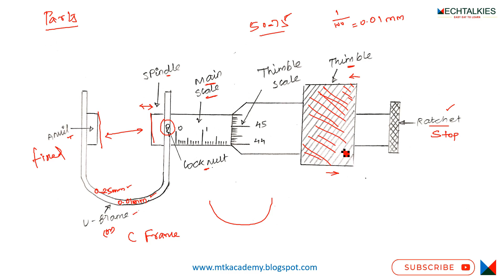What is the use of ratchet in micrometers metrology and measurement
About Me
Hi friends myself Gobinath. I am running this channel from 11 Dec 2018. I have a Master of engineering in thermal. In this channel you will find many mechanics related subjects. I have provided many useful lessons for college and technical exam students. I warmly request everyone to contribute their best.

☑️ Online Teaching
☑️ Youtube and Social media page management
☑️ Digital Marketing